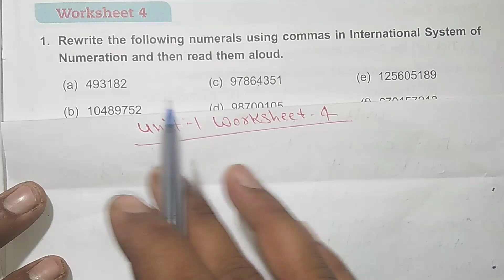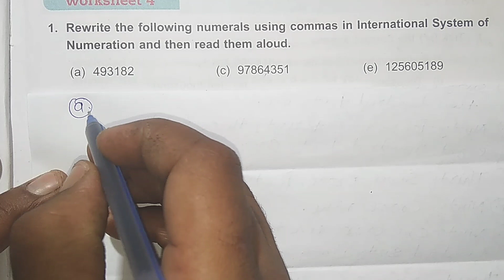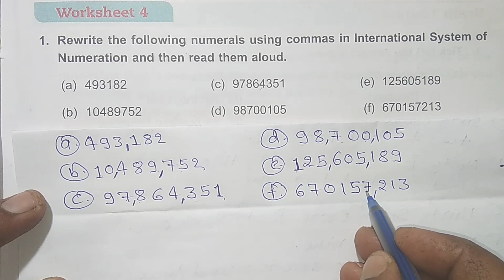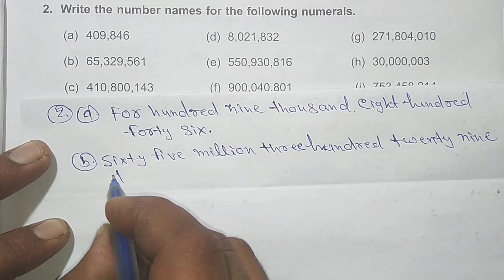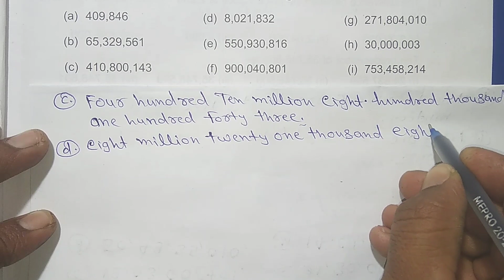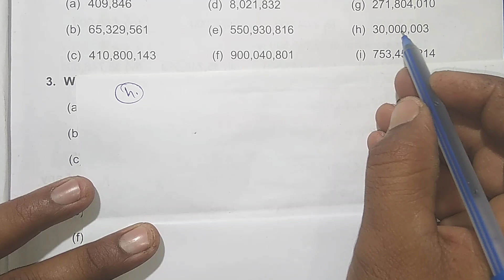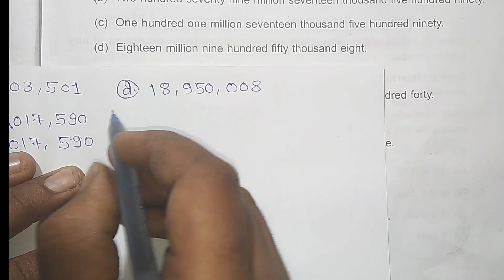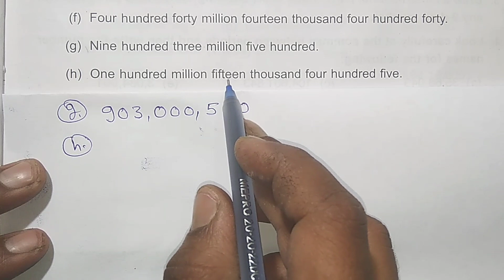Dav Public School Class 5 Math Unit 1 Worksheet 4 || Numbers Up To99 99 99 999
dav public school class 5 math
dav math
unit 1 worksheet 4
numbers up to 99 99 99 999
# international system of numeration